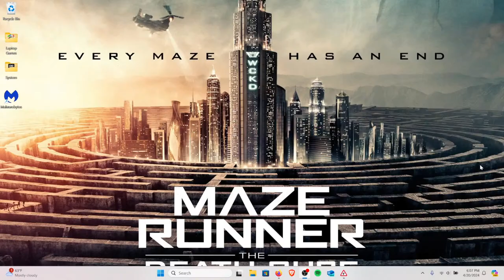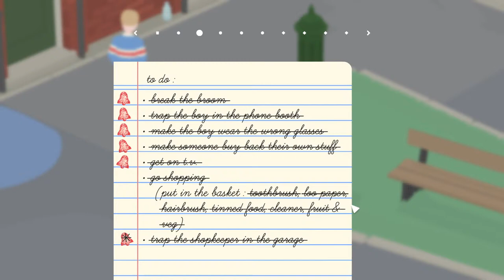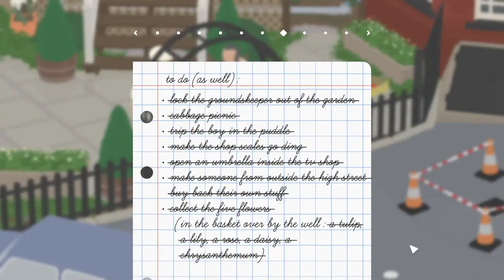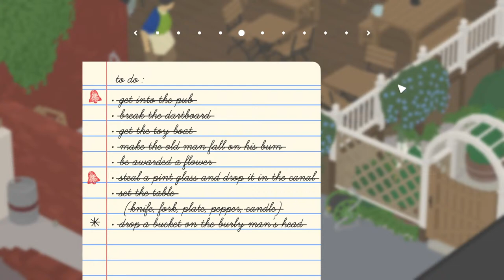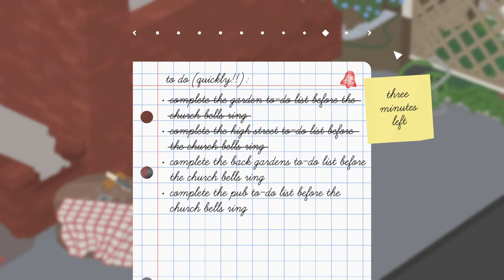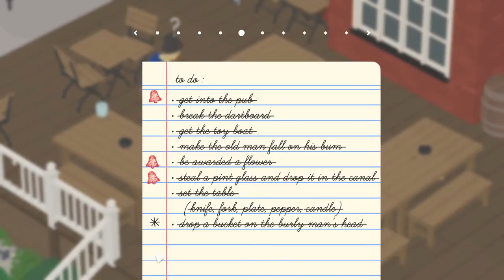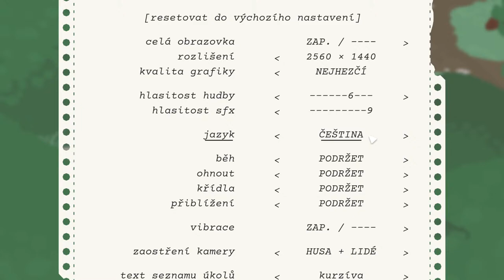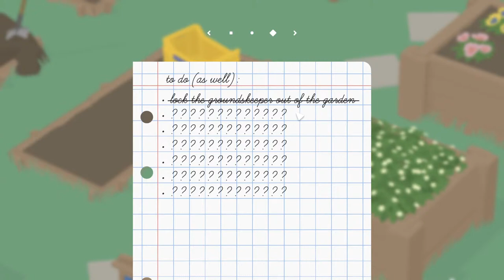Playing Untitled Goose Game! 🔥🔥🔥🗣️🗣️🗣️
Honk.

The game I played is called Untitled Goose Game which can be found on Steam!! All licensed audio in the background is public domain I believe. Honk honk :)